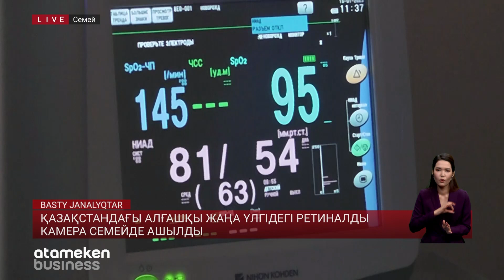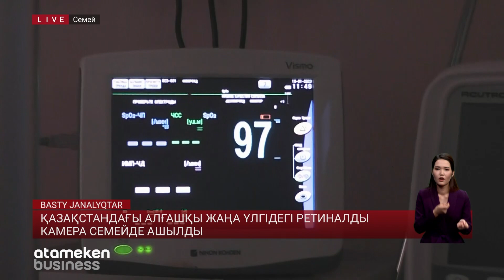Қазақстандағы алғашқы жаңа үлгідегі ретиналды камера Семейде ашылды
Семейде Қазақстандағы алғашқы жаңа үлгідегі ретиналды камера ашылды. Құны 26 миллион теңгеден асатын заманауи диагностикалық жабдық Halyk Bank-тің демеушілік қолдауымен сатып алынды және қазірдің өзінде облыстағы шала туған нәрестелерге соқырлықтан құтқаруға көмектесуде. Бірегей медициналық жабдықты дәрігерлерге AYALA қайырымдылық қоры арқылы табысталды.